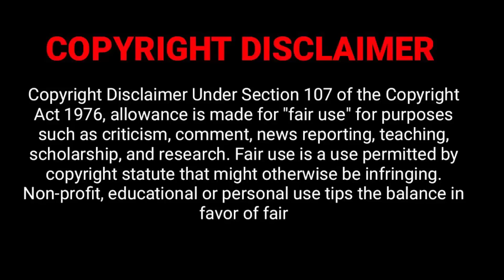இரவுநேரச்செய்திகள் |26.07.2023 | Night time News 📰 | (காணொளி உள்ளே)